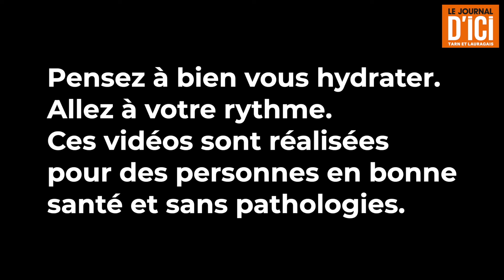Oxygène / Les conseils de Manu, coach sportif - 14e séance-Partie 1